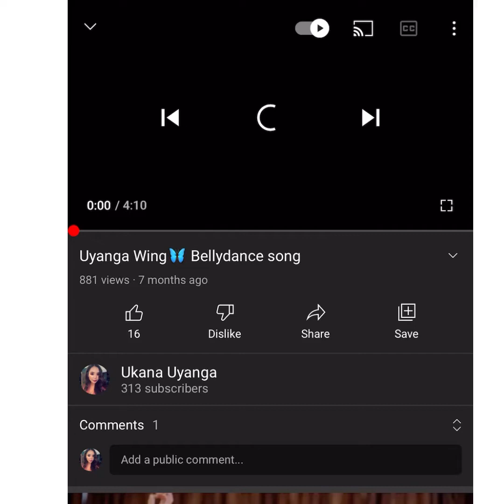Dalawchtai bujig Melody heartbeat freestyle bellydancer uyanga